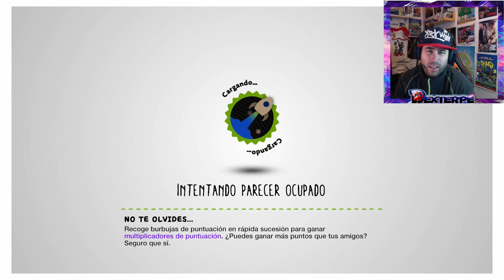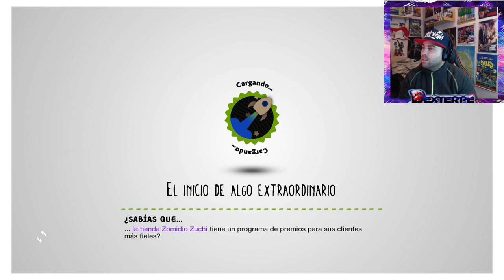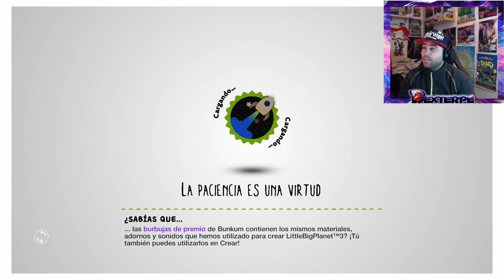LITTLE BIG PLANET 3 | PS4 | JUEGO GRATIS | GAMEPLAY EN ESPAÑOL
▶ LITTLE BIG PLANET 3 ES UN JUEGO MUY RARO PARA PS4 QUE REGALAN EN FEBRERO PARA EL PLUS, SI OS GUSTA JUGAR A JUEGOS DE MUCHA IMAGINACION, ESTE ES VUESTRO JUEGO, UN GAMEPLAY EN ESPAÑOL

✌ (¯`•._.•´) ID PLAYSTATION 4 : 😉
DEXTERPE